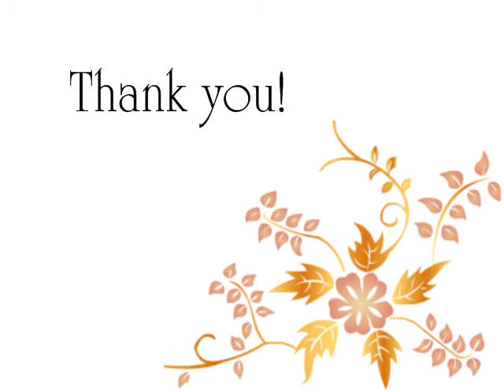Non-Slip Booties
Clean safely and comfortably with Ask Cindy's non-slip booties!